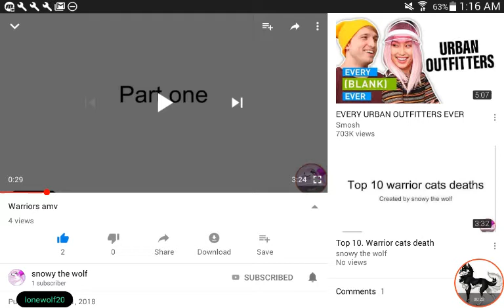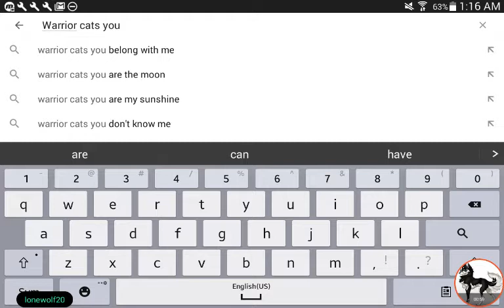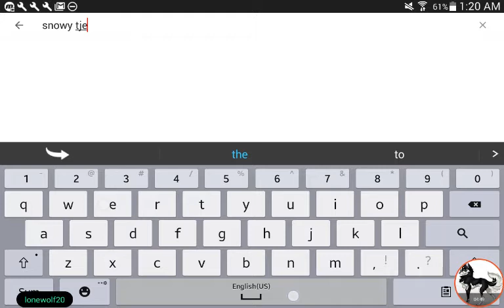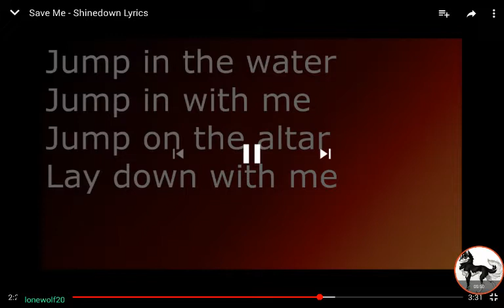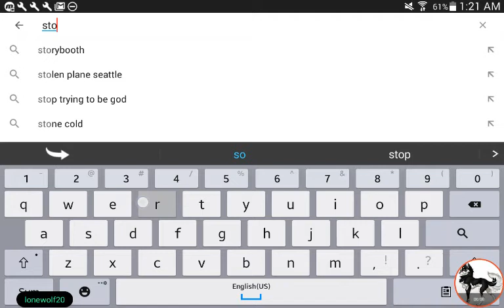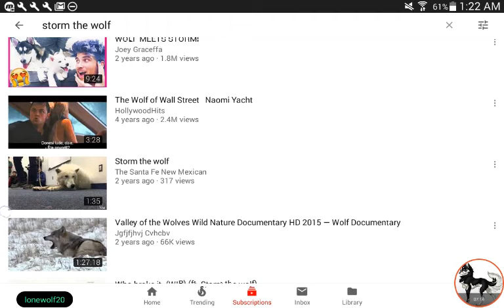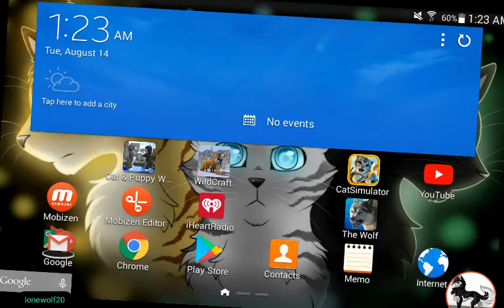Warrior map-needs people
please do my friend snowy the wolf's map she dreamed of doing this her whole life. so please do it